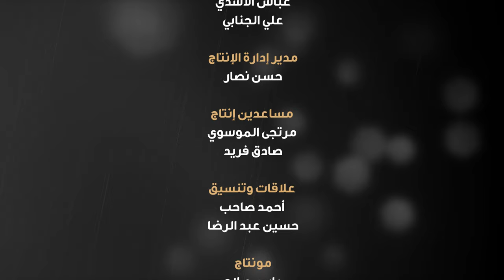الأمامة في نهج البلاغة | إمتداد الرسالة بالإمامة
1- فيسبوك..
2- تويتر..
3- التليجرام..
4- الانستكرام..